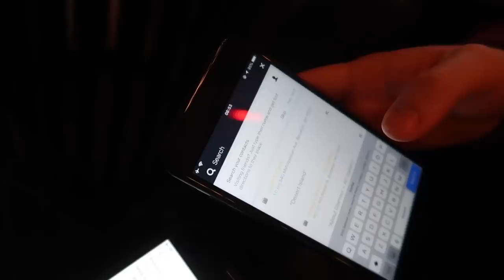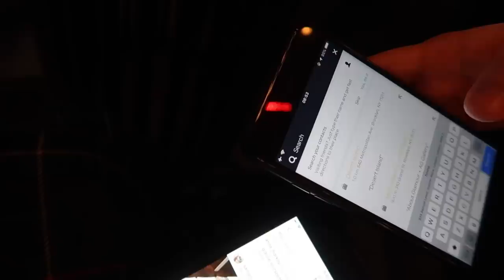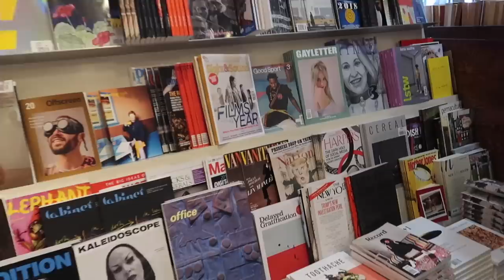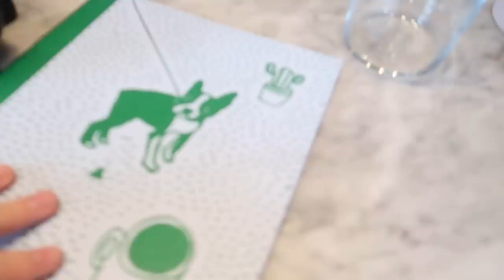LONDONERS EXPLORE NEW YORK CITY | Travel Vlog in Brooklyn & Manhattan | Staying at The Hoxton Hotel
Welcome to NYC!! Alen and I spent Christmas exploring Manhattan and Brooklyn and of course I vlogged our trip to take you all along with us :) I hope you enjoy visiting New York City with us :)

Red Puffa Coat (sold out) Uniqlo

— Brooklyn places mentioned —
- The Heatonist
- Bagelsmith
- The Mini Mall
- Awoke Vintage
- Spoonbill & Sugartown Books Inc
- Catbird Jewellery
- Bulletin (for feminist clothing/accessories)
- Le Labo
- Joe’s Pizza
- Bedford Avenue
- Free Tours by Foot (Tour guide was Onel, he was great)
- Brooklyn Bridge (definitely walk over it)
- Dumbo
- Julianna’s Pizza
- Sunday in Brooklyn
- Domino Park for amazing views of the city
- Buffalo Exchange (secondhand clothing)

— Manhattan places mentioned —
- The Highline
- Magnolia Bakery
- Bleecker St
- Washington Sq Park
- Jack’s Wife Freda
- Ess-A-Bagel
- Central Park
- Saks 5th Avenue
- Rockefeller Centre
- Serendipity for Frozen Hot Chocolate
- Levain Bakery for the best cookies EVER
- Greenwich Village
- Goods for the Study
- Goodwill
- Big Gay Ice-cream
- Unami Burger

— Other things —
- Here maps app

— FAQ —